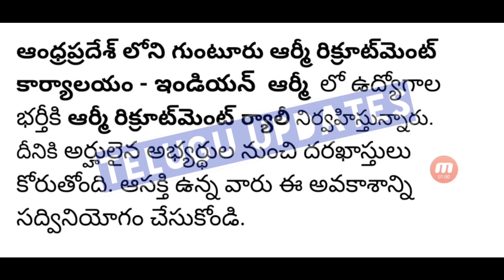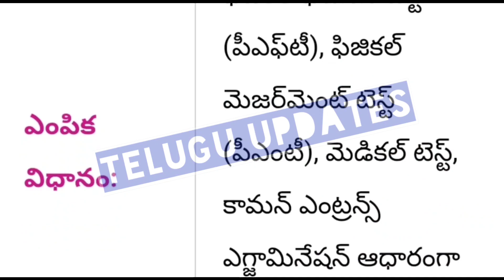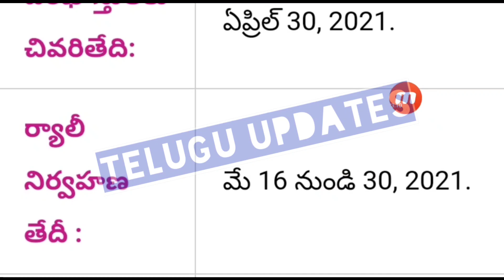AP Army Recruitment Rally 2021||Army Mega Job Notification in Telugu||AP Army Latest Update